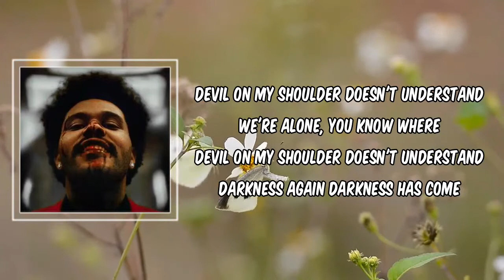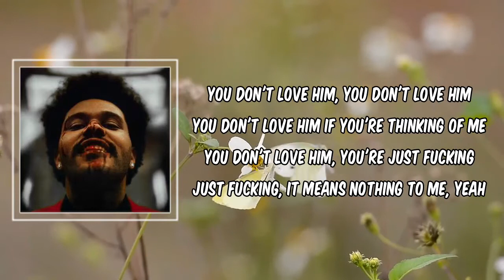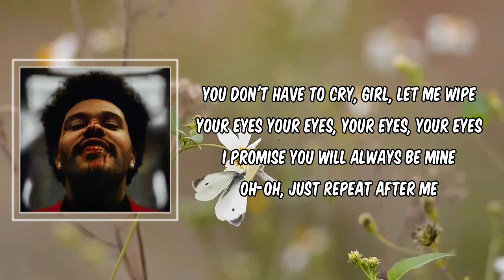Repeat After Me (Lyrics) - The Weeknd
Description
Repeat After Me by The Weeknd
Album: After Hours

Repeat After Me Lyrics:

Devil on my shoulder doesn't understand
We're alone, you know where
Darkness again
Darkness has come

We're alone
I bet I seem fine

You don't love him, you don't love him
You don't love him if you're thinking of me
You don't love him, you're just fucking
You're just fucking, it means nothing to me
You're just fucking, it means nothing to me, yeah

It's been too long, you changed up over time
Why you, why you gonna even try to hide?
It's natural to find someone to treat you right
But it ain't right if you fuck him out of spite
You don't have to cry, girl, let me wipe your eyes
Your eyes, your eyes, your eyes
I promise you will always be mine
Oh-oh, just repeat after me

You don't love him if you're thinking of me (It's all right)
You're just fucking, you're thinking of me

# AfterHours